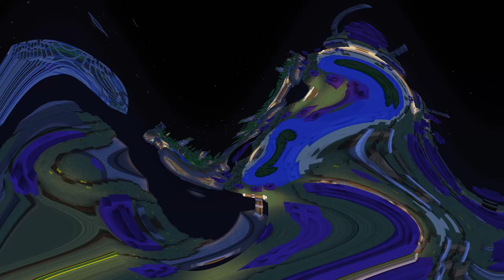Monument Mondays - Episode #5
Server ip: us.oc.tc or eu.oc.tc

First song: Hey Mami - Sylvan Esso (Big Wild Remix)

Second song: Jason Burns - Remember ft. Erica Dee